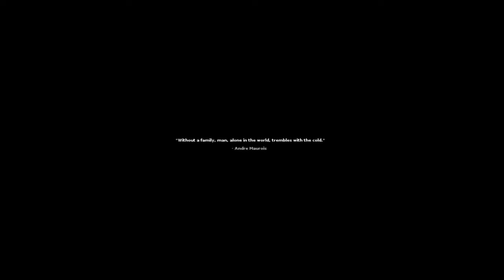WAKING NIGHTMARE / Stasis (1)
-Waking Nightmare-

John wakes up in a stasis chamber and has no clue where he is or why he's there.  Also, he is VERY alone.

Spammers, flamers, and trolls will be in stasis.